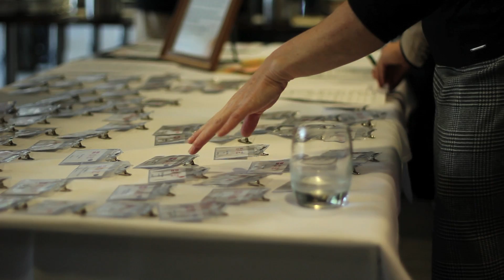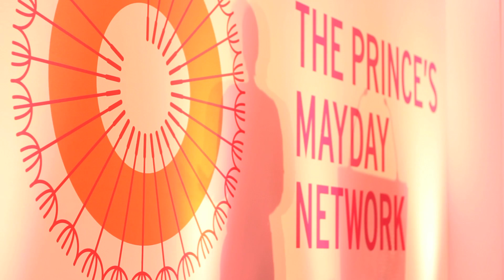Wales Mayday Summit 2011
The Wales Mayday Summit is the largest gathering of businesses committed to tackling climate change and resource depletion.
The Prince's Mayday Network is convened by Business in the Community.